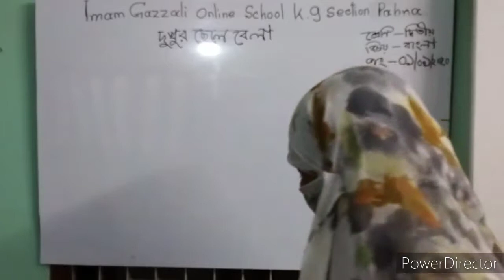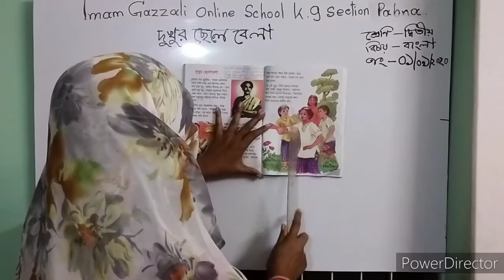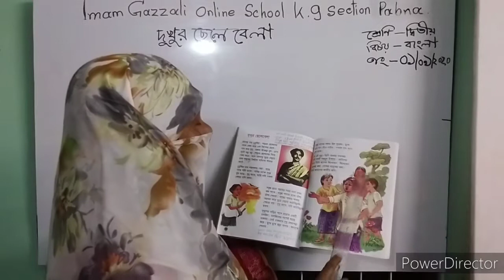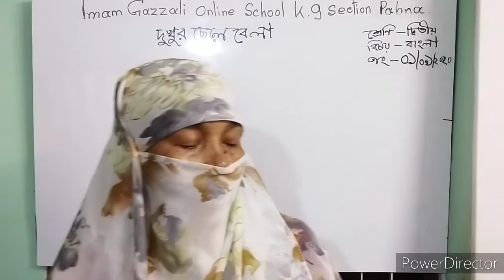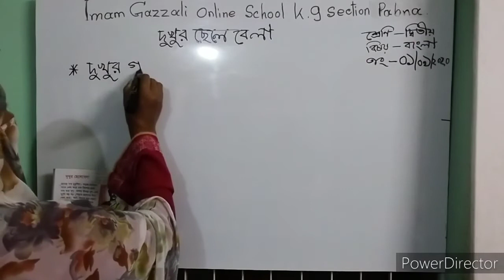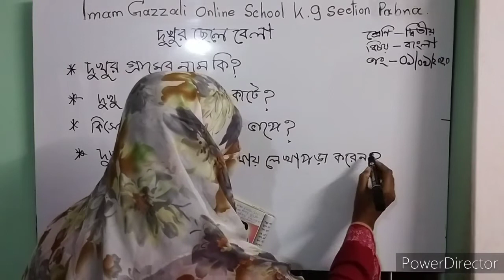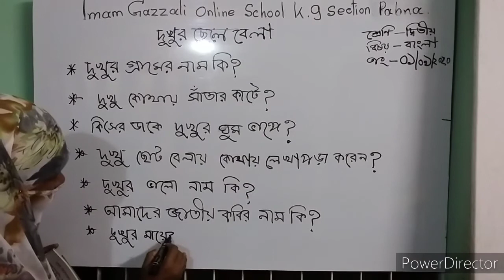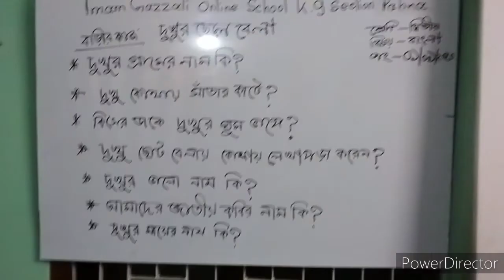দুখুর ছেলেবেলা । দ্বিতীয় শ্রেণী। বাংলা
শিরিনা আক্তার
প্রধান শিক্ষক
ইমাম গাযযালী গার্লস স্কুল এন্ড কলেজ, পাবনা(কেজি শাখা)